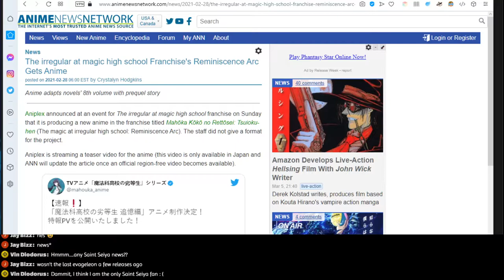Anime News: Eva Teaser, Violet Evergarden premiere March 30, Live Action Hellsing, Anime Expo Update